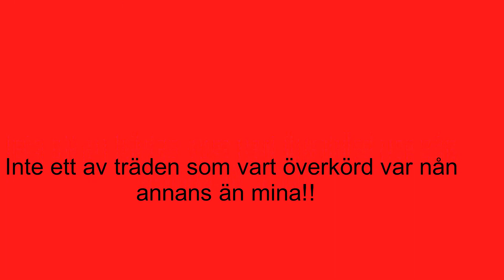frösjön en söndag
testar både kamera och redigeringspogram